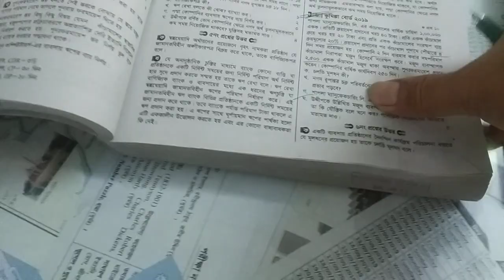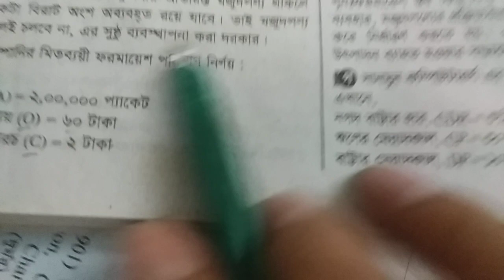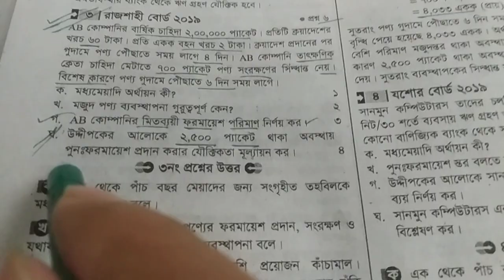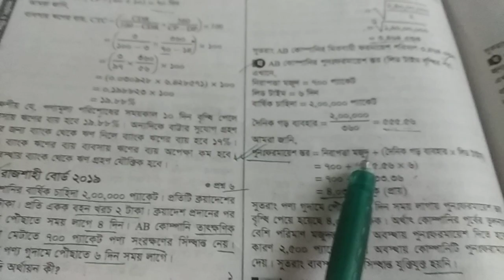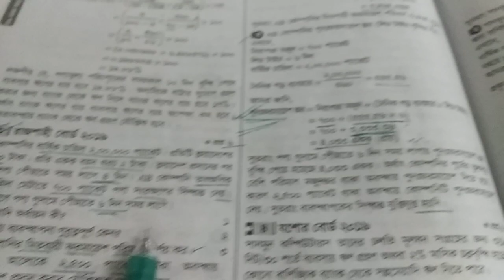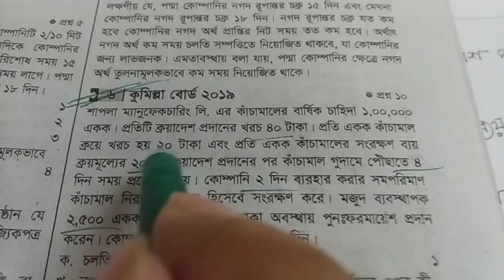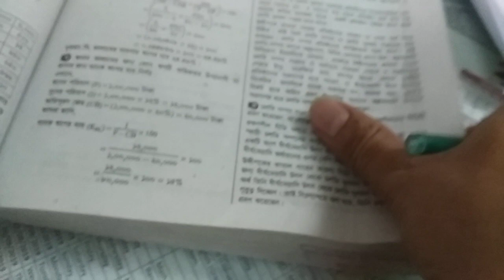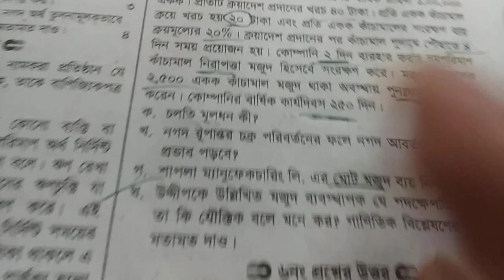ফিন্যান্স অধ্যয় ৫ - স্বল্প ও মধ্যমেয়াদি অর্থায়ন বোর্ড প্রশ্নের সমাধান